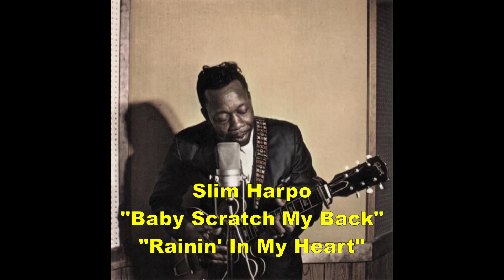■ Slim Harpo - "Baby Scratch My Back" "Rainin' In My Heart"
Baby Scratch My Back
rec. October 1965 in Crowley, LA
Slim Harpo, voc, hca
James Johnson, Rudolph Richard, g
Geese August, b
Sammy K. Brown, dr
[EXCELLO 45-2273]

Rainin' In My Heart
rec. November 1960 in Crowley, LA
Rudolph Richard, James Johnson, g
T.J. Kitchen, b
[EXCELLO 45-2194]